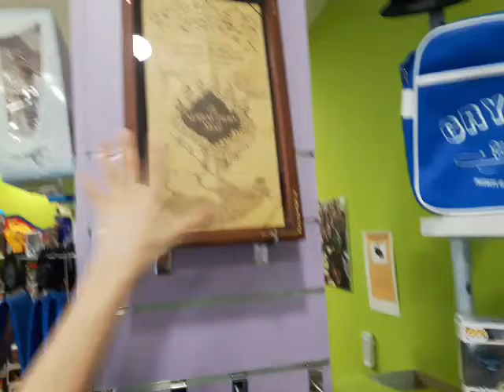Rincón Harry Potter